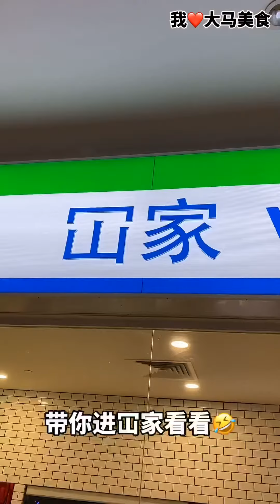【雪兰莪PJ美食】冚家 @ Tropicana Avenue, PJ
大马出现“山寨版”全家便利店？还取名为超搞笑 冚家？马上带你进去看看里面到底卖什么👌！

【冚家】
🚙 Tropicana Avenue
🌄 晚上营业